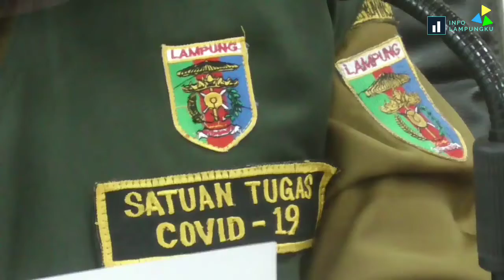Loekman Djoyosoemarto Positif Covid-19 Miliki Riwayat Perjalanan Dari Jakarta